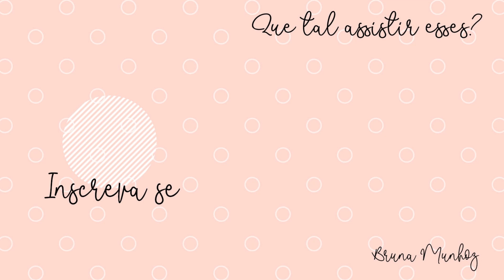COMO FAZER A SOBRANCELHA CRESCER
Hoje eu venho compartilhar com vocês o que tenho feito para fazer a minha sobrancelha crescer! Recentemente conheci a SD Make Up, uma marca de maquiagens que tem como foco o crescimento saudável da sobrancelha. Testei por algum tempo os produtos e hoje vim compartilhar com vocês! Espero que gostem! :)

Para quem se interessar, adquira o kit tratamento para crescimento das sobrancelhas